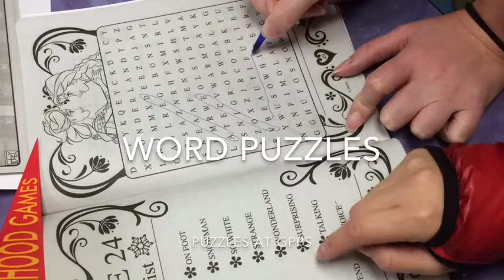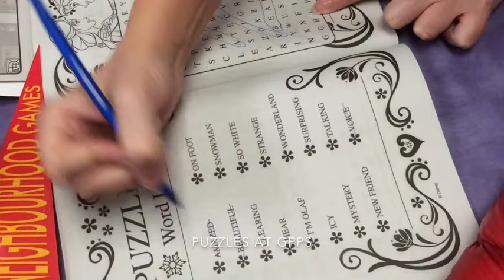Puzzles at GPPS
On December 16, parents gather together to work on different puzzles. The different type of puzzles played was: traditional 100, 300 and 500 2D puzzles; 3D puzzles; mind teaser puzzles, word puzzles, foam puzzles